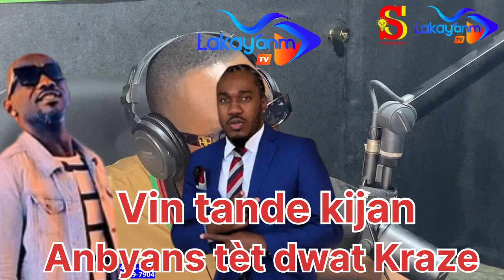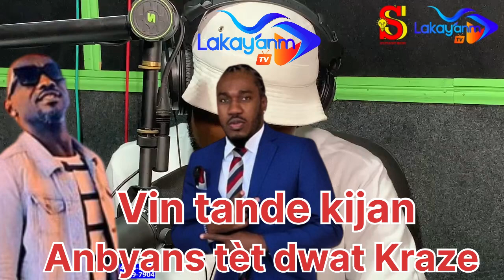Bagay ou pat konnen vin tande kijan nèg yo kraze Anbyans tèt dwat mesye nou mechan konsa nu t krazel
Bagay ou pat konnen vin tande kijan nèg yo kraze Anbyans tèt dwat mesye nou mechan konsa nou te krazel